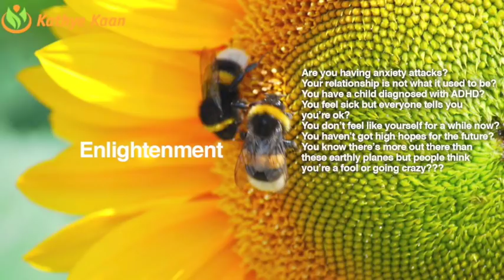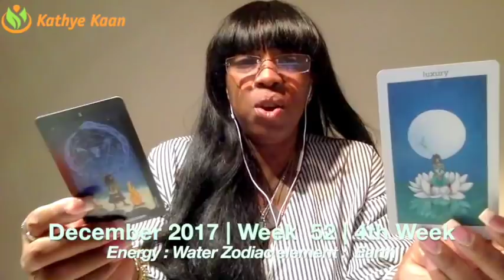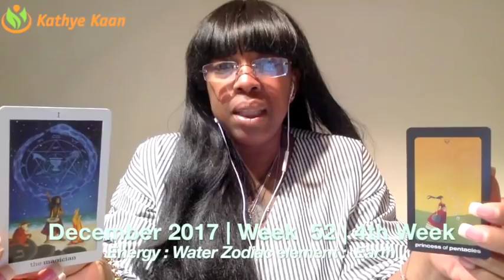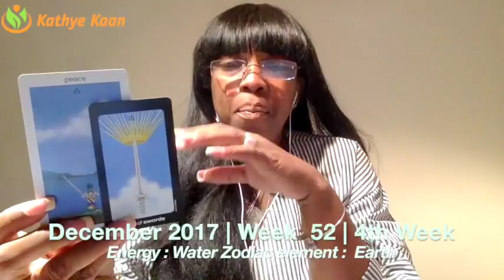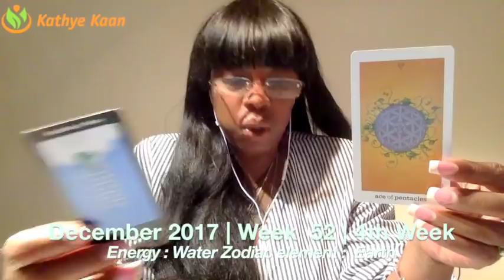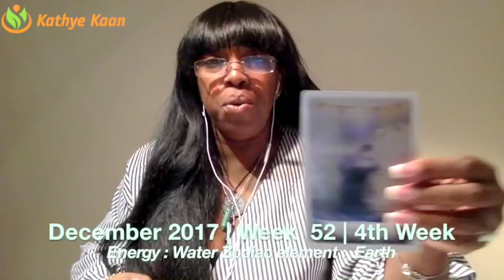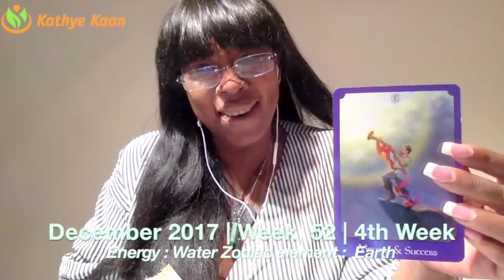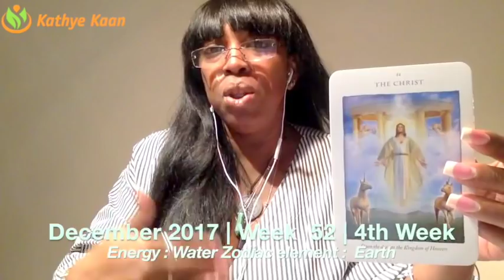LEO Weekly Reading Psychic Tarot Horoscope | Week 52 | 25 - 31 December